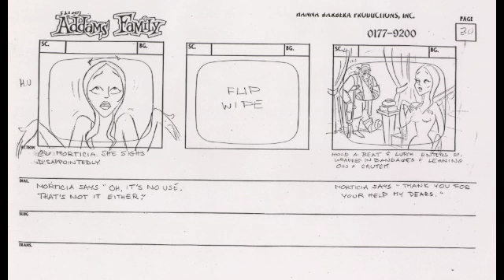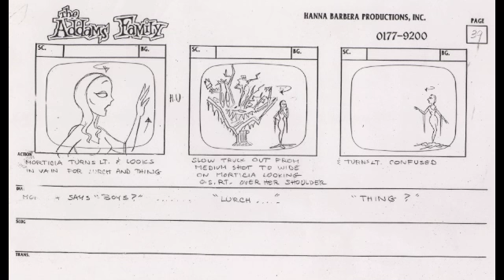Adam's family storyboard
Storyboard by Barbara Dourmashkin